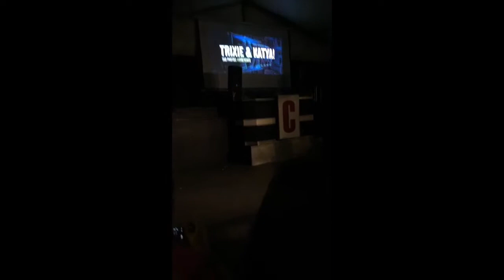Katya pussy at the court